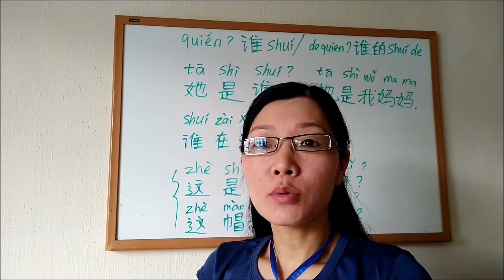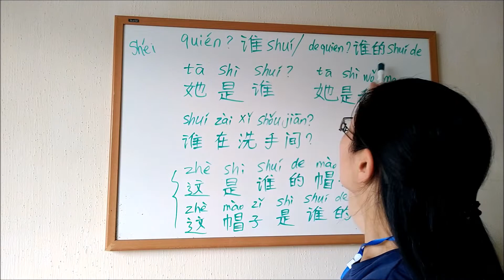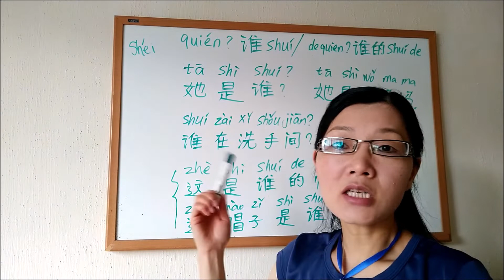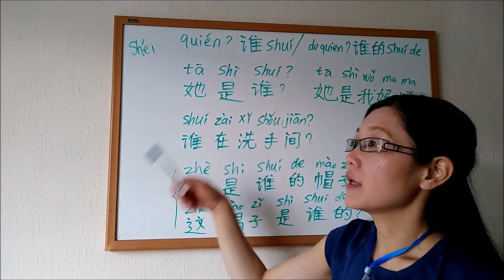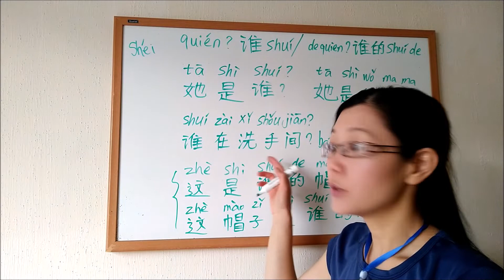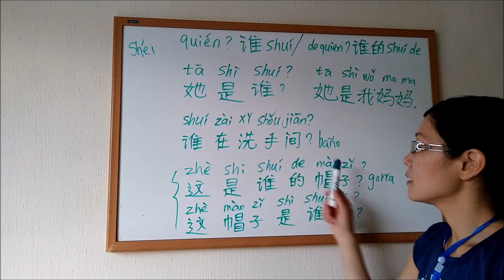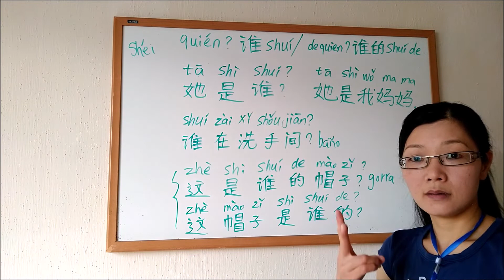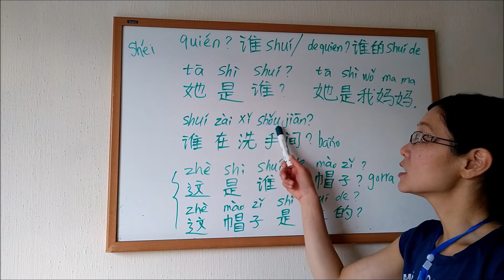Clase de Chino en Español 23 - Quién ? / De quién ?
Clase de Chino en Español 23 - Quién ? / De quién ? 谁？ / 谁的 ?
Estudiar la palabra quién / de quién para pregunta